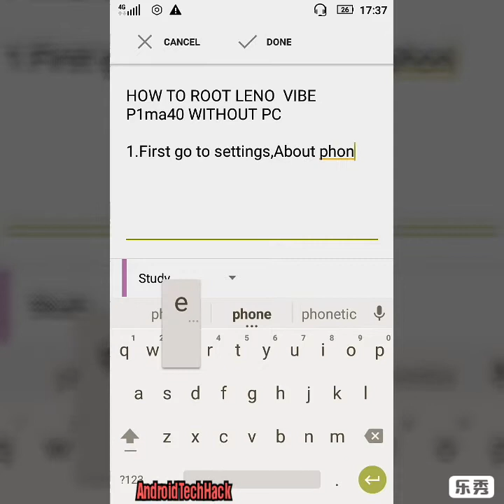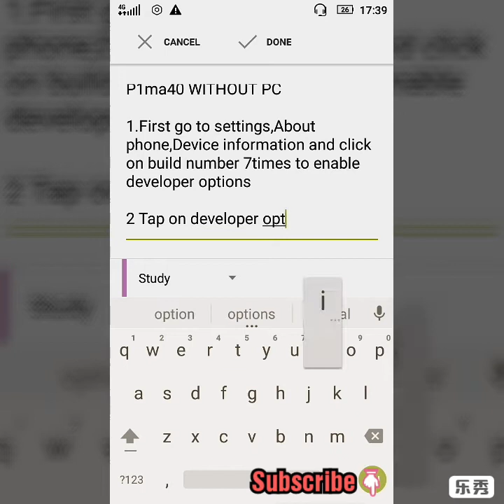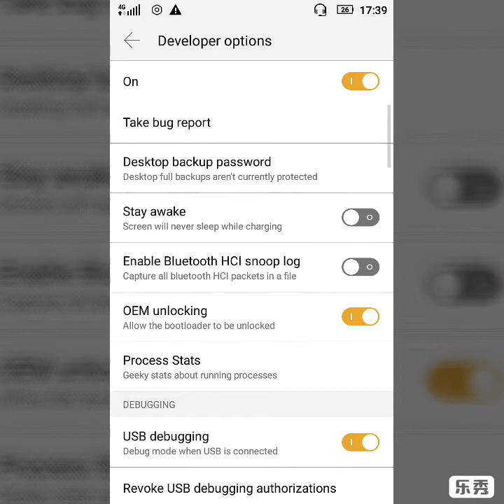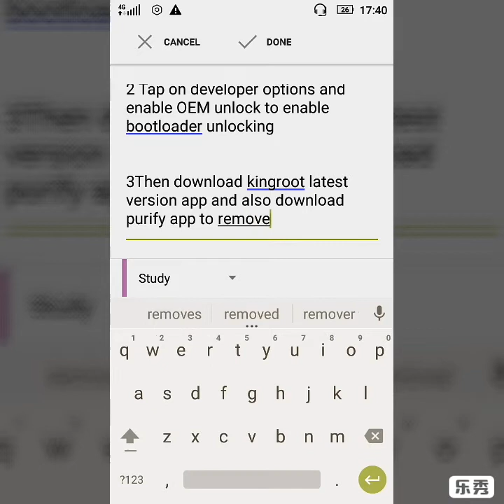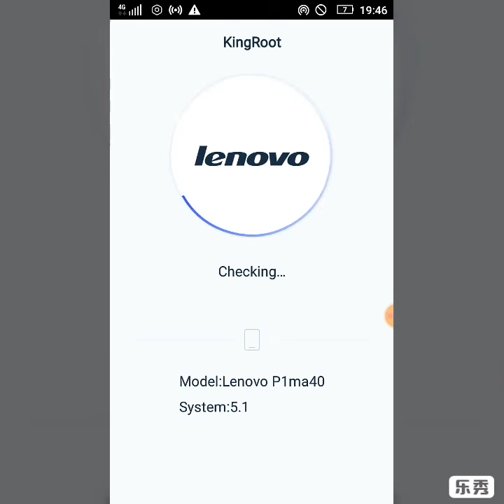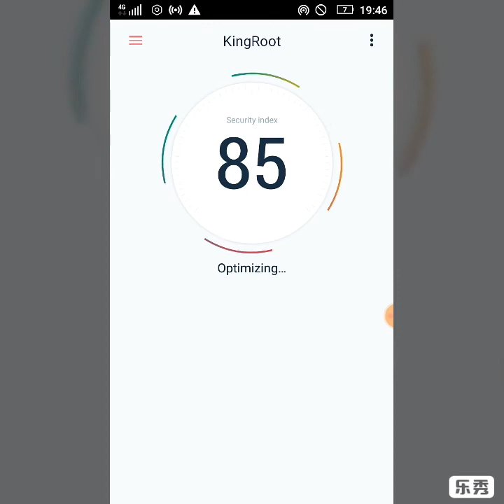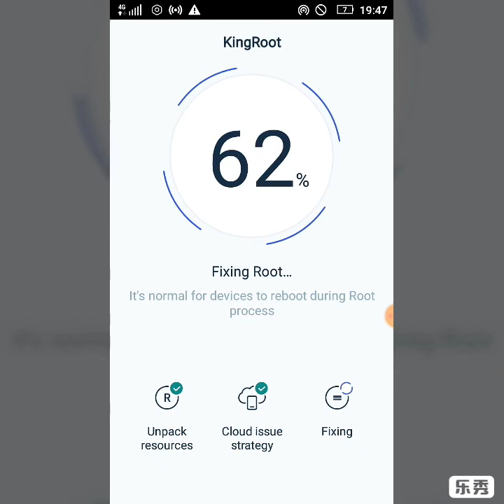HOW TO ROOT LENOVO VIBE P1ma40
Root Lenovo vibe P1ma40 easily 100% tested

Song: Markvard - Life
Song: Markvard - Relax